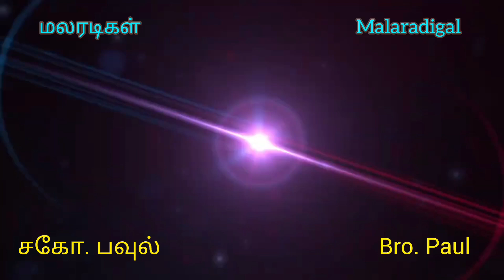ஆன்மீகம் 1448 Spiritual